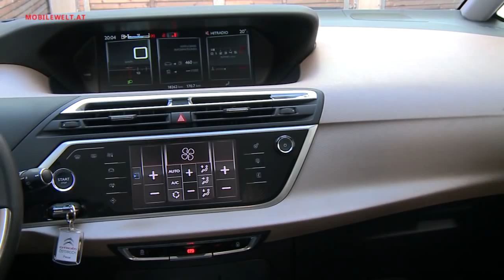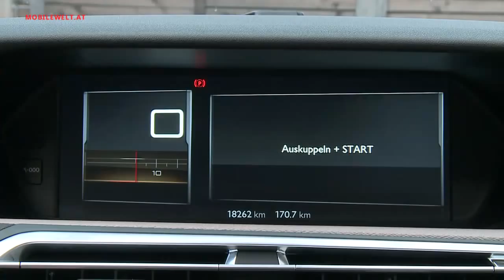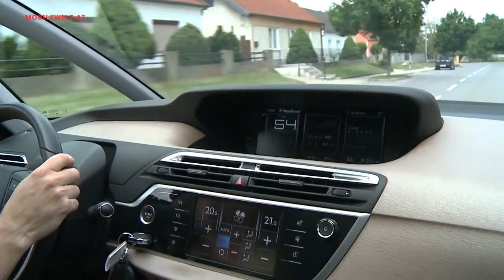Citroen C4 Picasso THP 155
Mit dem Citroen C4 Picasso THP 155 hat der französische Hersteller einen geräumigen Kompaktvan in starker Benzinmotorisierung im Programm. Das 1.6-Liter-Turboaggregat leistet 156 PS und ist gemeinsam mit einem Sechsgang-Automatikgetriebe für den Vortrieb im Testwagen zuständig. Alles dazu im Video